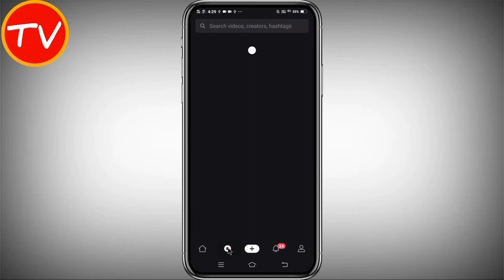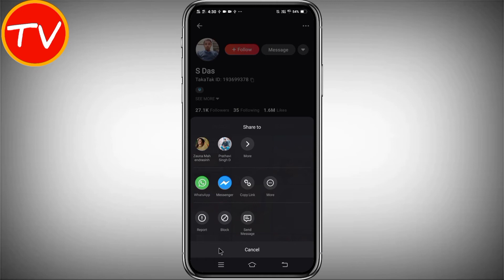Mx Taka Tak Par Kisi Ko Block Kaise Kare | Mx TakaTak Par Block Kaise Kare | Mx TakaTak Block Option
Dosto Aaj Ki Is Video Me Maine Aapko Ye Bataya Hai Ki Mx Taka Tak Par Kisi Ko Block Kaise Karte hain | how to block mx taka tak people